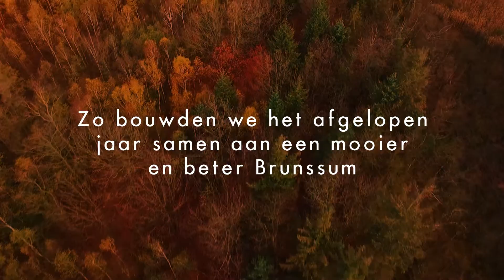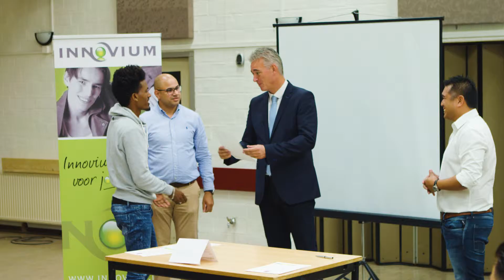Stadsjournaal Brunssum Nu - Jaaroverzicht 2018